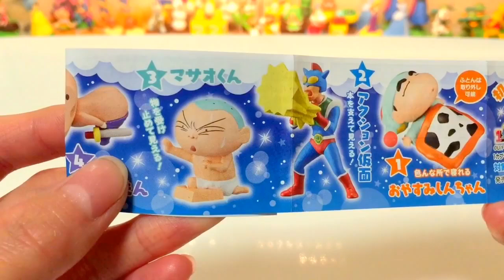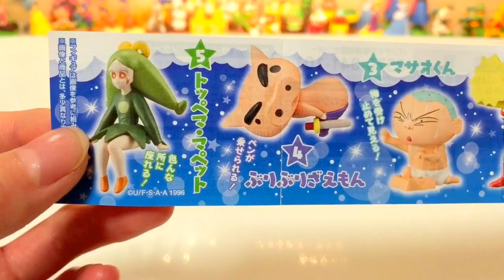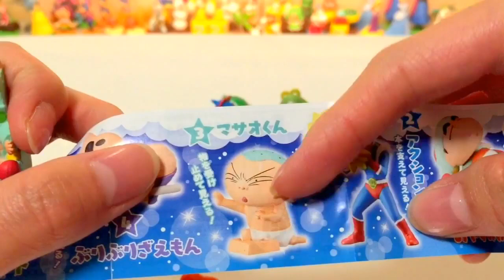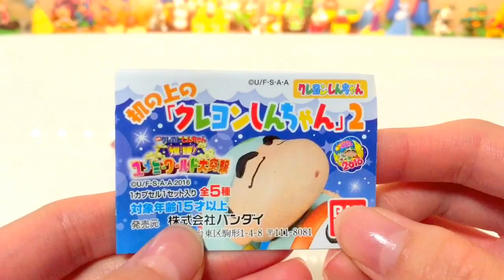【机の上のクレヨンしんちゃん２】しんちゃんがでるまでまわしてみた☆【Crayon Shin-chan】【capsule-toy vending machine】 【gashapon】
ガシャポンの机の上のクレヨンしんちゃん２をしんちゃんがでるまでまわしてきました☆(１回３００円)
ラインナップは全５種類で、「爆睡！ユメミーワールド大突撃」に登場する可愛いパジャマを着たおやすみしんちゃん、アクション仮面、カスカベ防衛隊のマサオくん、ぶりぶりざえもんをラインナップ！また、今回は映画公開を記念して「ヘンダーランドの大冒険」からトッペマ・マペットもラインナップさえています♪